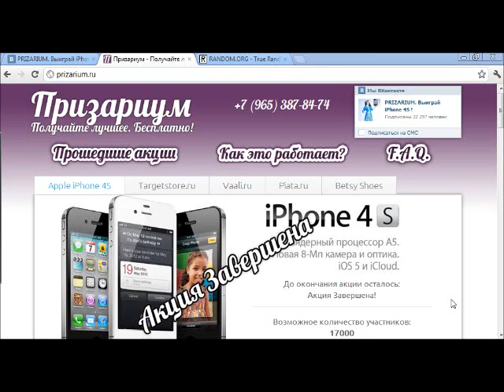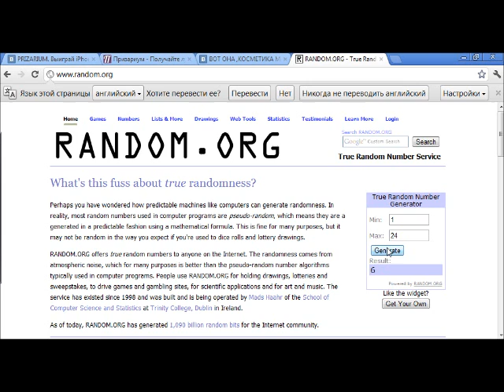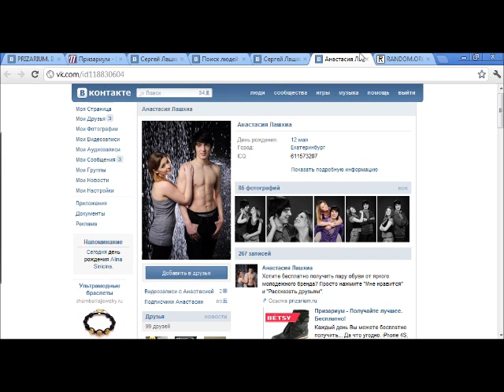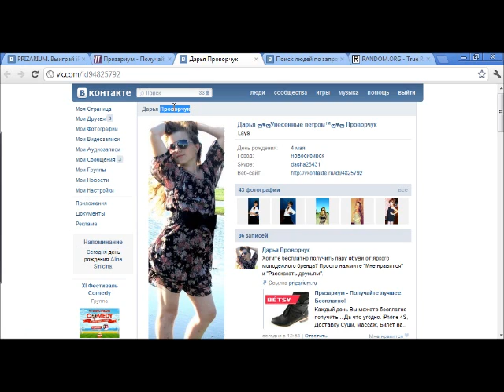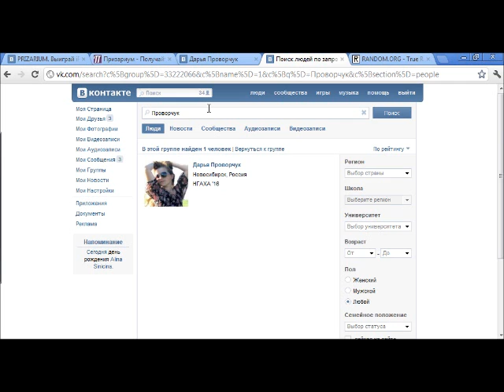Определение победителя в акции от Vaali 02.03.2012